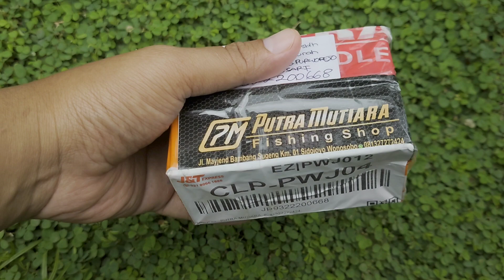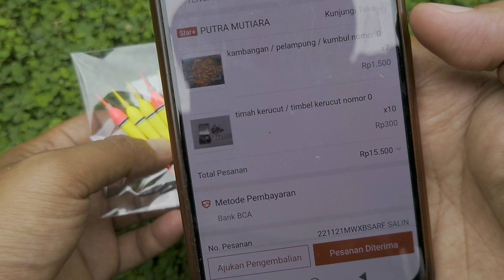PELAMPUNG DAN TIMAH NOMER NOL (0) || MICRO FISHING INDONESIA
PELAMPUNG DAN PEMBERAT NOMER NOL (0)
UNBOXING DAN REVIEW PELAMPUNG DAN PEMBERAT NOMER NOL (0)
*Donasi PERKEMBANGAN CHANNEL
- Dana : 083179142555 a/n AGUXX PARXXXXX